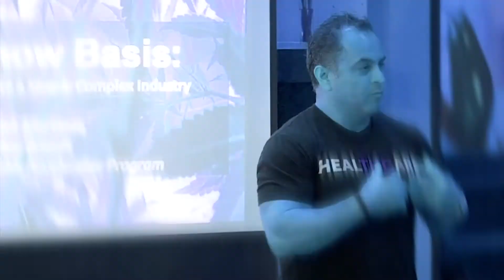GETTING MY WIFE BACK WITH CANNABIS - Weed To Know Basis Ep. 94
Welcome Homies to another WEED TO KNOW BASIS!  Today we got a very fired up episode with my good friend Dave Peters, who is also the CEO of REED NATURAL. Dave reveals how cannabis and CBD have changed his wife's life for the better and how he has got his wife back with cannabis.